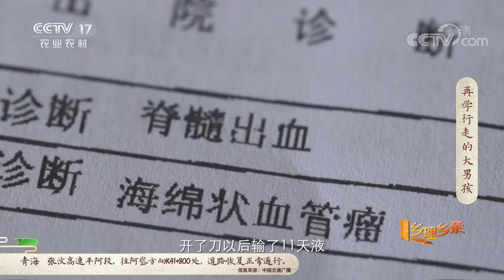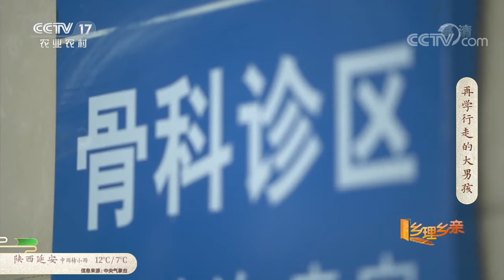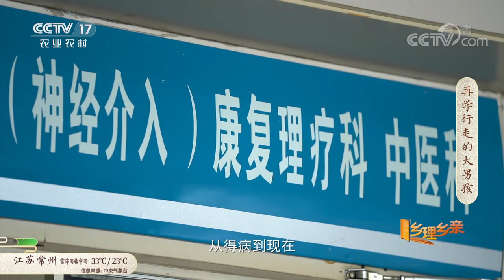《乡理乡亲》 20210515 再学行走的大男孩|CCTV农业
本期节目主要内容：
    张迪10年前因为一场病导致瘫痪，张迪每次看到妈妈自己一个人背着玉米回家，累得腿都瘸了还要给张迪烧火做饭。爸爸因为张迪生病借了很多钱，一直在外边打工，张迪感觉自己就像废物一样，活着没有一点意义。张迪身上到底发生了什么事情让他失去了生活的信心？而如今又是什么原因让张迪有了新的愿望？（《乡理乡亲》 20210515 再学行走的大男孩）
《乡理乡亲》是一档记录和展示医疗、法律等行业人员深入乡村，送服务下乡的栏目，致力推动现代医疗、法律、科技、环保等乡村治理综合体系的建立，促进乡风文明。